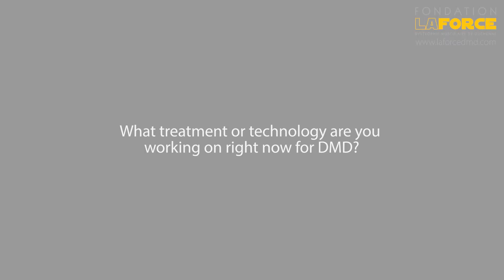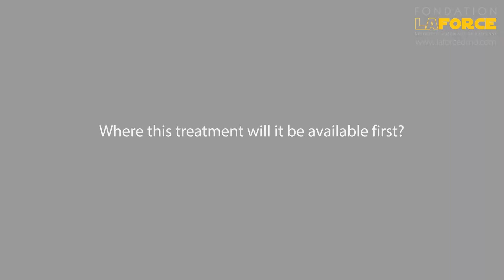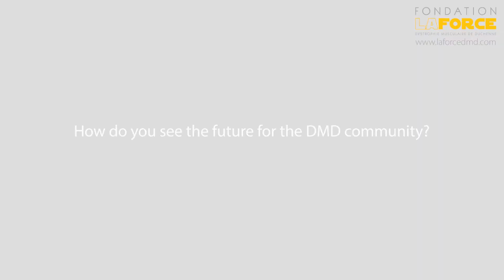PORTRAIT OF DUCHENNE - Utrophin Modulator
La Fondation La Force talks with Michelle Avery, the Director of Investor Relations for Summit Therapeutics. She answer our question about utrophin modulator this is a potential disease-modifying approach to treat all patients with DMD.